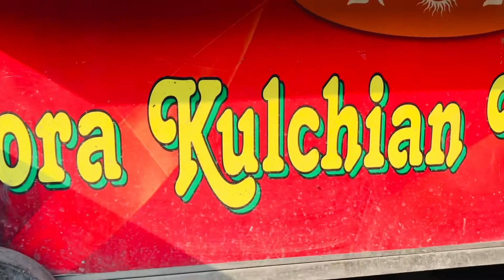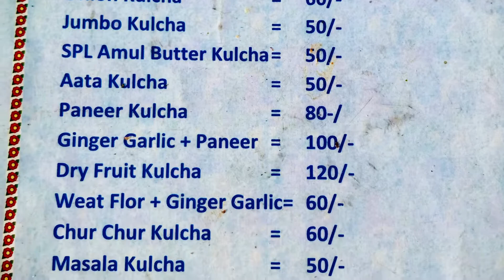यहाँ पर 15 तरह के कुलचे मिलते हैं ।गोरा कुलचेयाँ वाला । फ़ेमस ड्राई फ़्रूट कुलचा।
My name is Ganesh Kapoor and I'm a hungry traveler that’s currently living in Amritsar eating up as much delicious. I enjoy tasting and documenting as many dishes as I can and I'm going to make videos for YOU along the way!